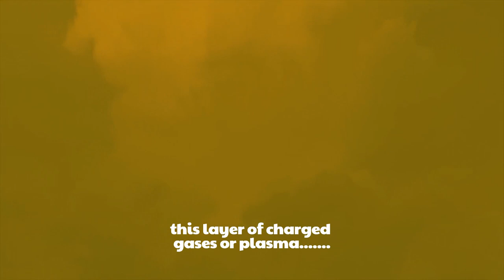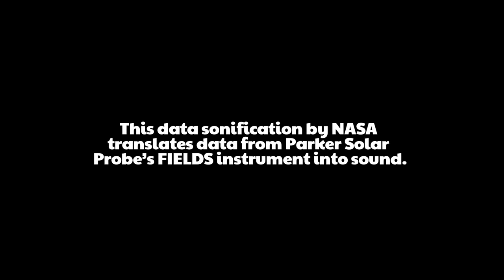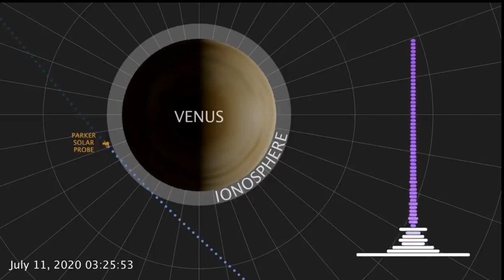Parker Solar Probe detects a radio signal from Venus' atmosphere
During the third (and closest yet) flyby of the planet Venus in July 2020, NASA's Parker Solar Probe detected dipped just 833 kilometers above the Venusian surface. For just seven minutes when probe was closest to planet, its instruments recorded a low-frequency radio signal - a telltale sign that Parker had skimmed through the ionosphere, a layer of the planet's upper atmosphere.